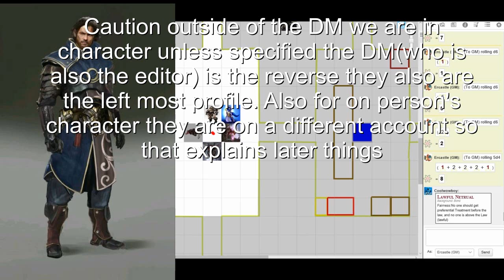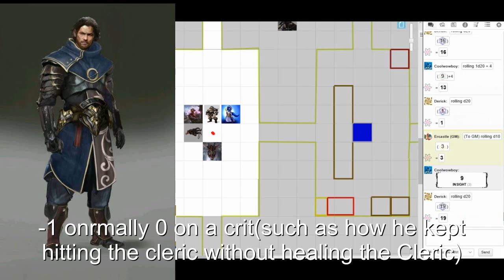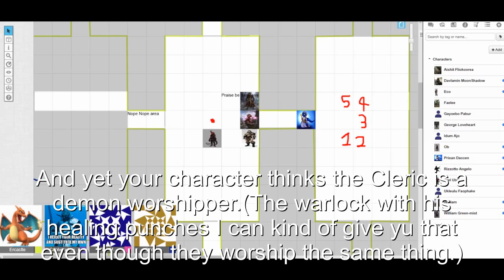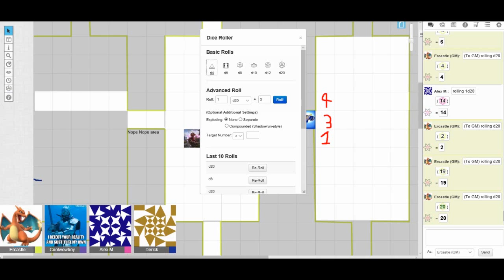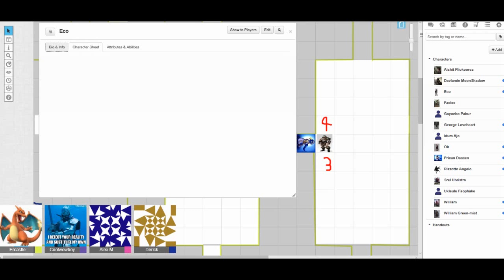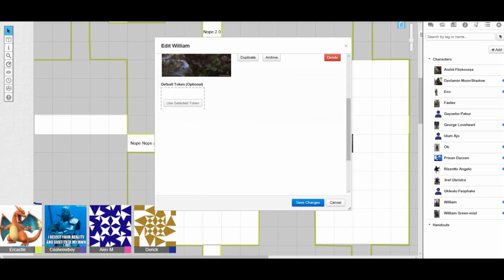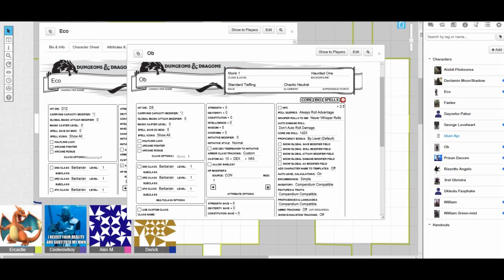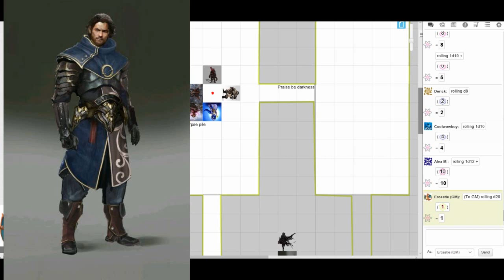Otherworldly Transportation episode 2 Hello Mr Demon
So a Monk addicted to tree bark teleports near a warlock that apparently has plot armor, a cleric obsessed with the warlock, a fighter obsessed with getting the warlock and cleric into deadly situations, and a barbarian who is the only decent voice of reason what could go wrong in this overpowered campaign? (Sorry for the late upload I kept forgetting to post it)